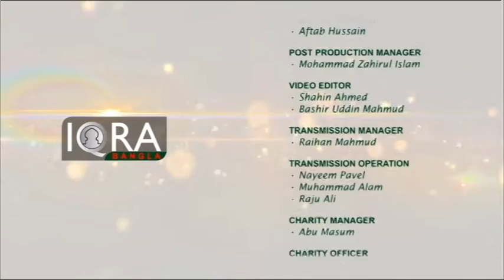Sister's View (Healthy Diet Habit in Islam) 01052016 Part 3 by Dr Fatema Khannom